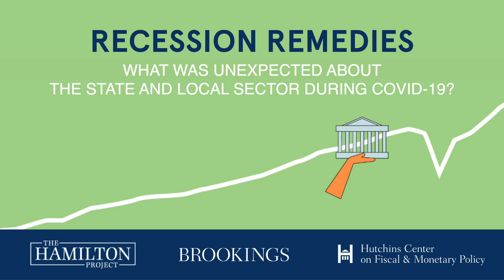What was unexpected about the state and local sector during COVID-19?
The COVID-19 pandemic posed a particular dilemma to state and local governments. The federal government provided close to $1 trillion to state and local governments to help them meet this dilemma—far more than the roughly $275 billion provided during the Great Recession. But something unexpected happened. On this episode of Recession Remedies podcast, Brookings Senior Fellow Louise Sheiner joins host David Wessel to discuss what the last couple of years can teach us about state and local governments during recessions.